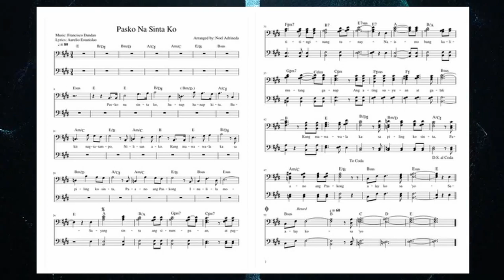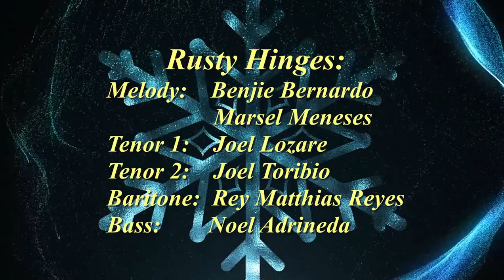Pasko Na Sinta Ko by Rusty Hinges '79 (with English subtitles)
Our first recorded Christmas song in Tagalog (Filipino) arranged by yours truly.  In this Christmas season it would be hard especially for those who lost their loved ones.  So this is our song to you...  I tried to translate it in English in the subtitles.  May this Christmas bring you hope and cheer.